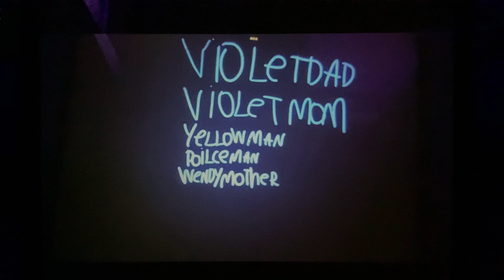Thomas wonderland part 20 end credits/ post credits